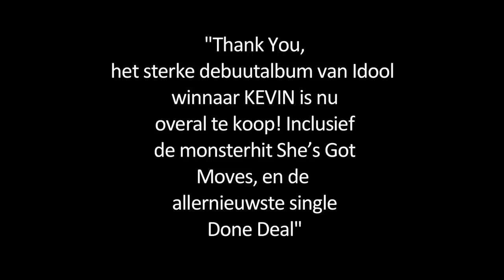Just Dance 3 presenteert Kevin Kayirangwa over muziek